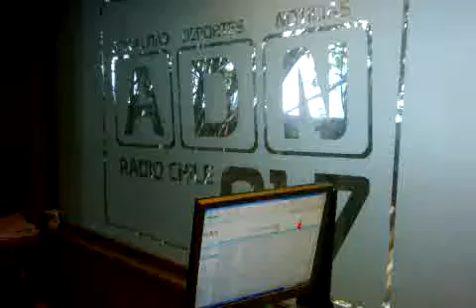Qik - Mobile video by Fernando Meza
Streamed by Fernando Meza in Chile. Qik is the fastest way to upload videos to YouTube from your mobile phone.